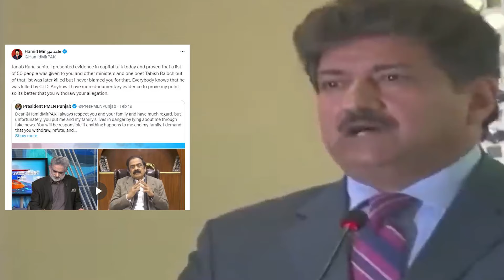Hamid Mir vs Rana Sanaullah | Fight Intensified | Breaking News | Capital TV